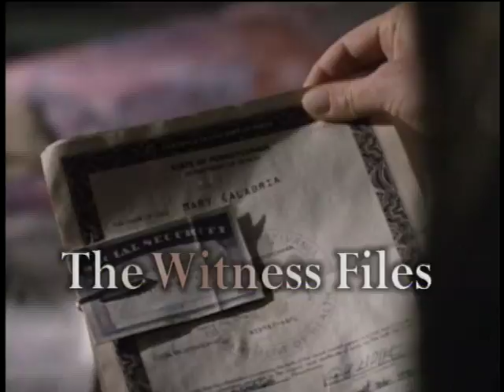The Witness Files Trailer, 1999. Yancy Butler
Trailer for 'The witness files' 1999